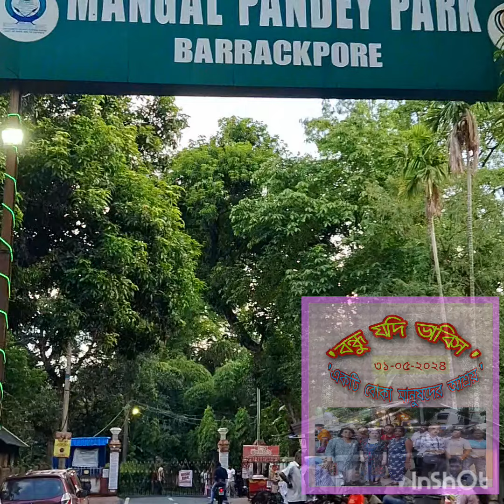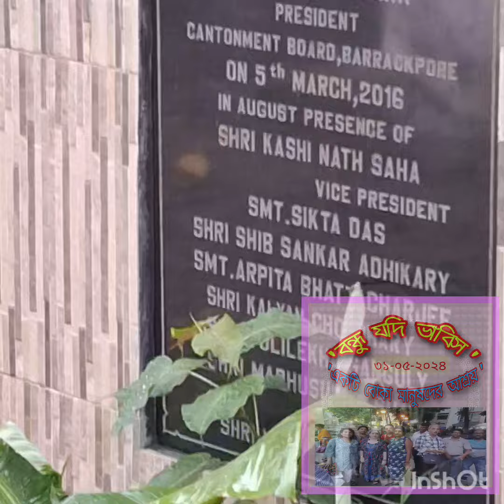sovan love alone